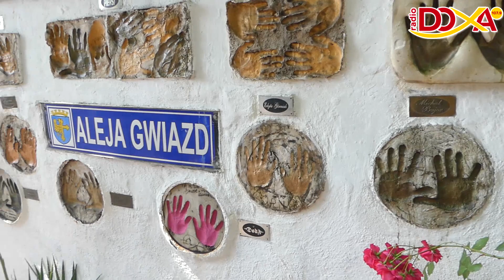Roksana Węgiel w Dworku Artystycznym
W najstarszej opolskiej Alei Gwiazd przy Dworku Artystycznym swoje dłonie odcisnęła Roksana Węgiel :) Przy tej okazji nagraliśmy krótki materiał wspominkowy

Rozmowa: Dominika Gorgosz
Wideo i Montaż: Piotrek Łużny